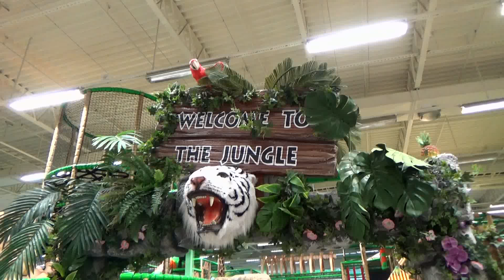Mari and Iness Had a Fun Day - Fun Playground Songs for Kids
Here's the full video from our first visit to Exploria play center south of Stockholm, Sweden. This is a large indoor playground with lots of different attractions.

The indoor play area features many types of slides, and large climbing structures. It is divided into three different themes:

- Winter land
- Djungle land
- Underwater world
Princess Mari Iness